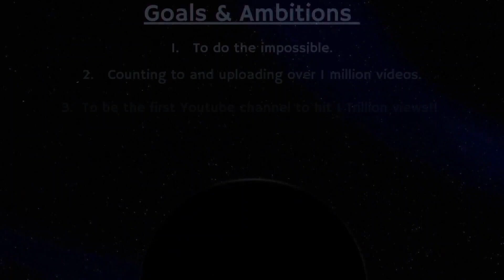Counting to ONE MILLION!!, This is Number 90,564